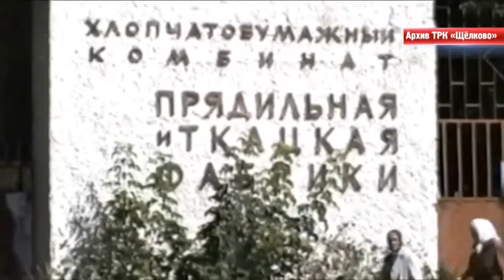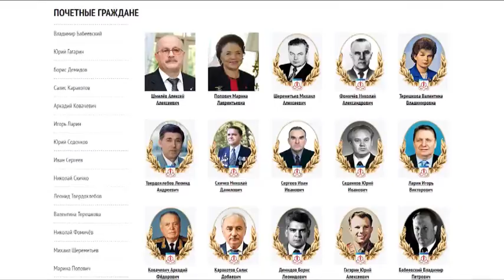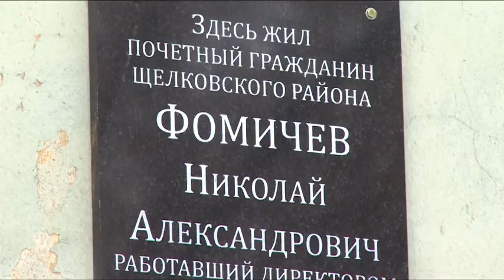Памяти Почётного гражданина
Памяти выдающегося земляка. В Щёлкове увековечили память Николая Фомичёва, бывшего директора Хлопчатобумажного комбината имени Калинина и Почётного гражданина Щёлковского района. Мемориальная доска открыта на стене дома №13 по улице Иванова, где в последние годы жизни проживал Николай Александрович.